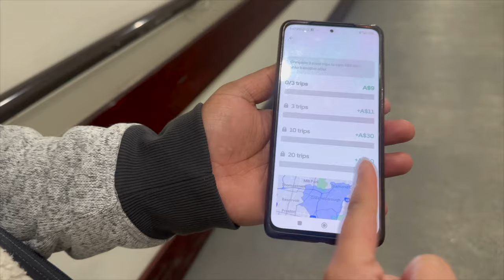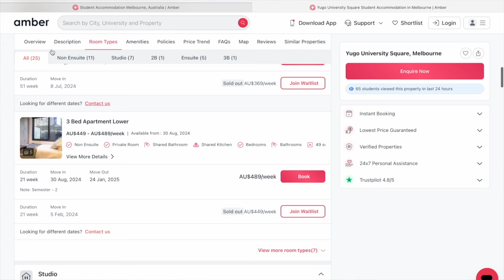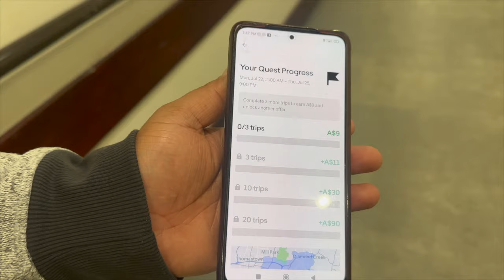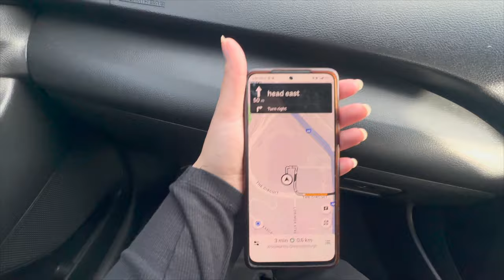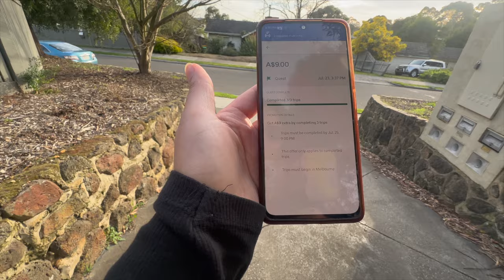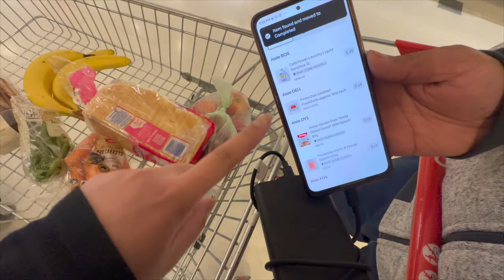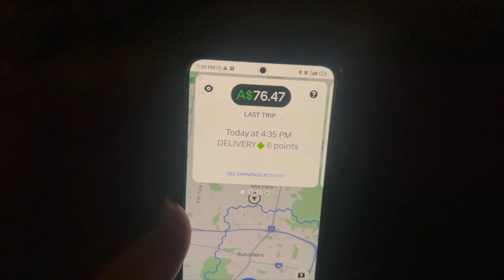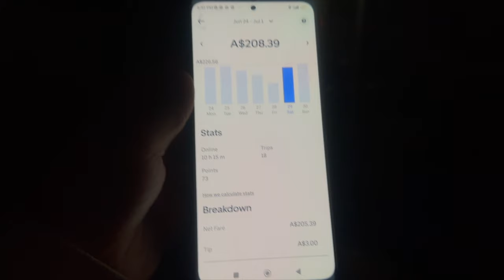$150 PER HOUR EARNING IN UBER EATS DELIVERY JOB 🤩 UBER EATS IN AUSTRALIA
$76 FOR 1 UBER EATS DELIVERY VIDEO 🤩 UBER EATS IN AUSTRALIA | DELIVERY JOB IN AUSTRALIA

Welcome to my latest video, where I dive into the world of food delivery in Australia! 🚴‍♀️🚗 If you've ever wondered how much you can earn delivering food with Uber Eats, you're in the right place. In this video, I take you along for a day in the life of an Uber Eats delivery driver, and you won't believe what happens—I earned $76 from just ONE delivery! 🤩

Whether you're already working as a delivery driver, thinking about starting, or just curious about how food delivery services work, this video will give you all the insights you need. I break down everything from accepting orders to navigating the streets of Melbourne, all while sharing tips and tricks to maximize your earnings.

🔍 What You'll Learn in This Video:

The $76 Delivery: See how one single delivery earned me $76 and what factors contributed to this high payout. Was it a huge tip, a long-distance delivery, or something else? Watch to find out!
Behind the Scenes: Get a behind-the-scenes look at what it's like to work as an Uber Eats driver in Australia. From the moment I accept an order to the final delivery, I walk you through every step of the process.
Tips for Success: Want to boost your earnings? I share my top strategies for increasing your income, including how to choose the best orders, the best times to work, and how to provide excellent customer service to encourage tips.
The Reality of the Job: I also discuss the challenges of being a delivery driver, including dealing with traffic, finding parking, and managing time effectively. It's not always easy, but with the right approach, it can be a rewarding experience.
Australia's Delivery Scene: Learn about the food delivery industry in Australia, including how it compares to other countries. I talk about the demand for services like Uber Eats, the competition, and what makes Australia a unique market for delivery drivers.
How to Get Started: If you're considering joining Uber Eats as a delivery driver, this video is for you! I provide a step-by-step guide on how to sign up, what you'll need to get started, and tips for your first day on the job.
📊 Earnings Breakdown:

In addition to the $76 delivery, I provide a detailed breakdown of my total earnings for the day. You'll see how much I earned from tips, base pay, and bonuses, giving you a clear picture of the potential income you can make with Uber Eats in Australia.

💬 Viewer Interaction:

If you've ever worked in food delivery, I'd love to hear your experiences! How much have you earned on your best delivery? Share your stories in the comments below, and let's compare notes.

Top 5 Tips to Earn More with Uber Eats
A Day in the Life of an Uber Eats Driver in Australia
How to Sign Up for Uber Eats: A Complete Guide

Know someone who's interested in making money with Uber Eats? Let's spread the word about how to maximize earnings in the delivery business.

This video is based on my personal experiences as an Uber Eats delivery driver in Australia. Earnings can vary depending on location, time, and other factors. Always do your own research and consider your circumstances before deciding to become a delivery driver.